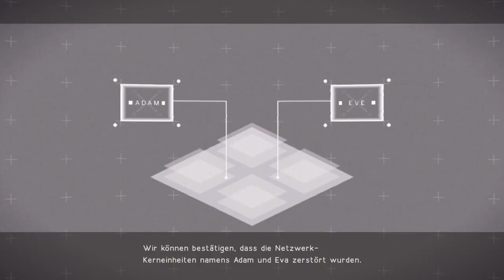Nier Automata: War